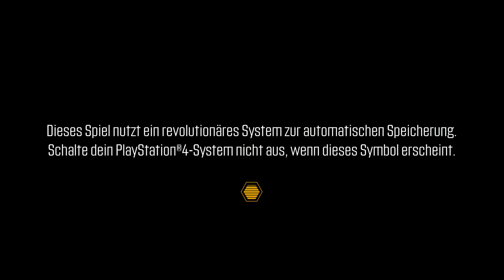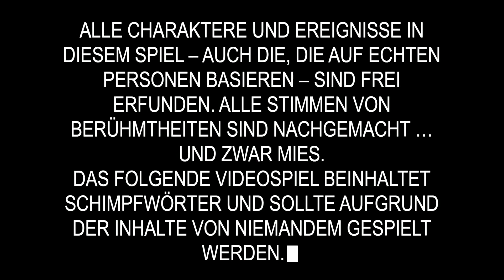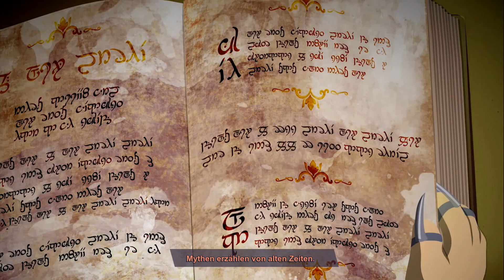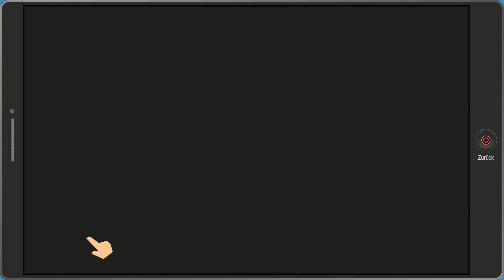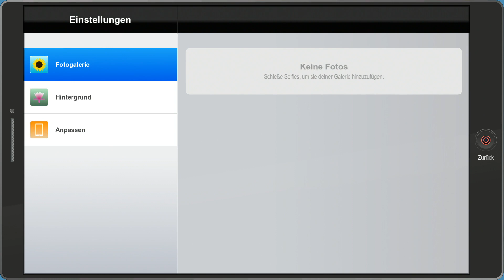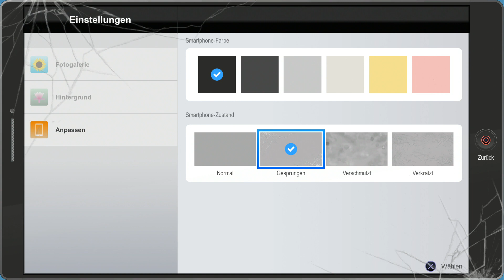Let´s Play South Park: Die Rektakuläre Zerreissprobe [Blind] [#1] - Wo ist meine Pu$$y?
Die kindischen Spiele von Magiern, Rittern und Hochelfen sind vorbei. Der Coon aus der Zukunft reist zurück in die Vergangenheit, da seine geliebte Katze vermisst wird. Jetzt wird es ernst! Da können nur Superhelden helfen